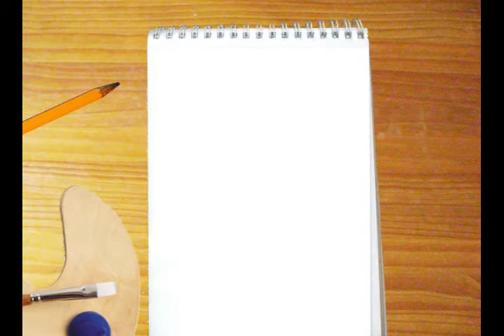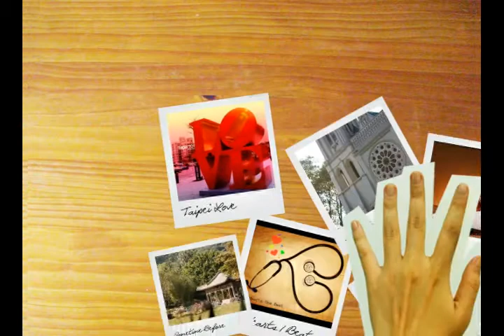Demoreel 2011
Project for out tvart class :D